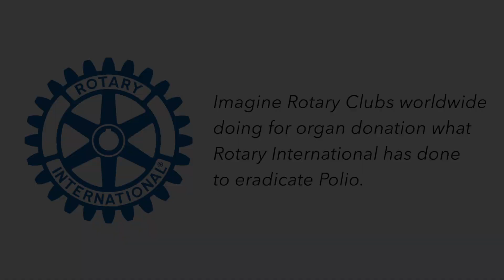Rotary Golden Gate Relay